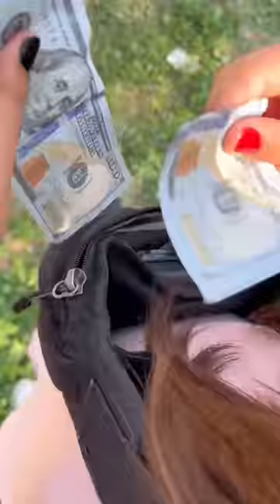Monster and Kid Funniest Videos 😂❤️👻